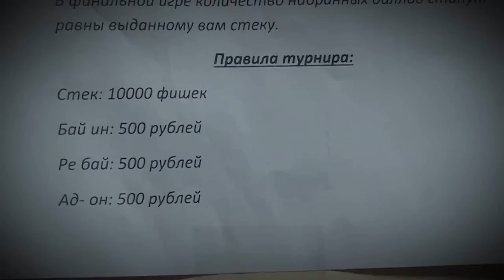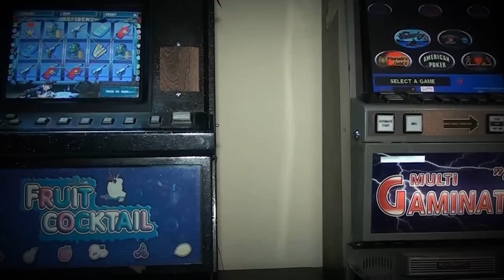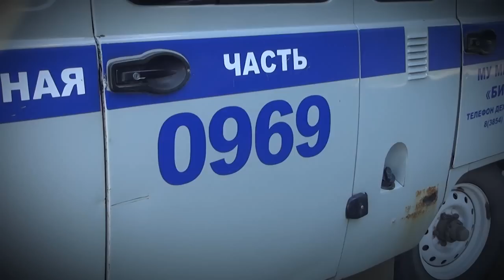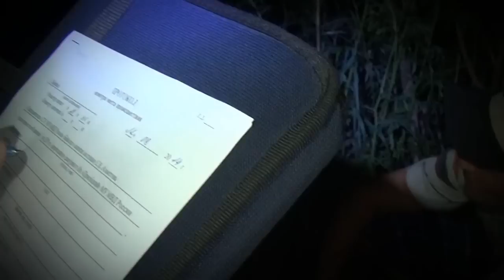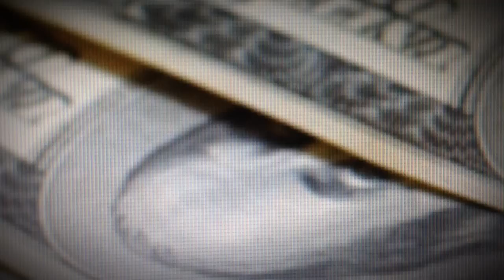"Участок 112" (22 выпуск)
Анонс программы:
Смертельный прыжок с моста. Ударился спиной о воду и утонул. Тело до сих пор не найдено.
Ставки сделаны. Азартную игру прервали полицейские.
Несчастный случай на производстве. На одном из предприятий Бийска погиб рабочий.
5 лет за омлет. Мужчина опустошил холодильник у своей односельчанки.
Незаконный оборот наркотиков. 5 фактов за одни сутки.
Лёгких денег не бывает. Многодетная мать решила поправить своё финансовое положение, а в итоге только усугубила его.